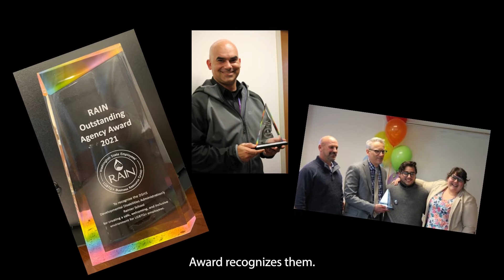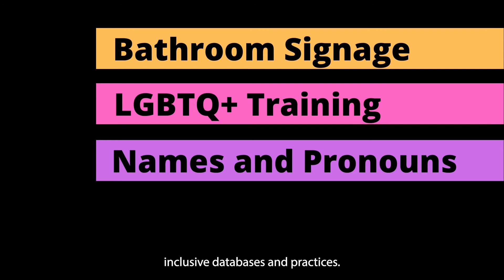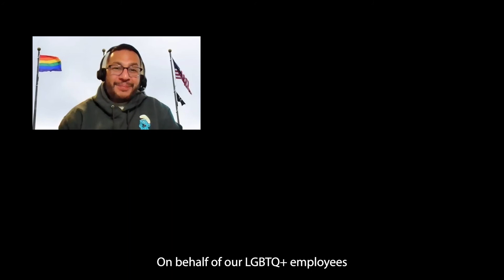2021 Agency Awards Video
This year's Rainbow Alliance and Inclusion Network LGBTQ (RAIN) Business Resource Group's annual Agency Awards announcement video.  Congratulations to the winners!